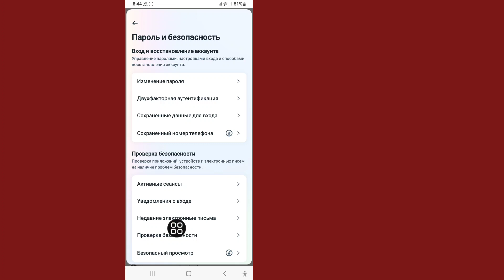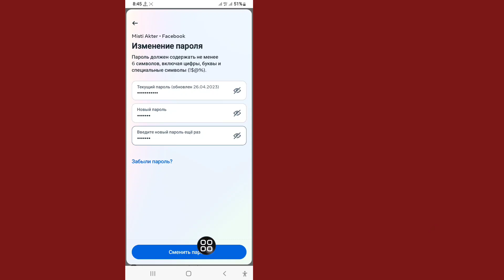Как изменить пароль на Facebook (2023) Как изменить пароль на Facebook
Я собираюсь показать вам, как изменить пароль на Facebook (2023) Посмотрите это видео и узнайте, как изменить пароль на Facebook.
 Как изменить пароль в фейсбуке
 2023
 Следуйте инструкциям на экране